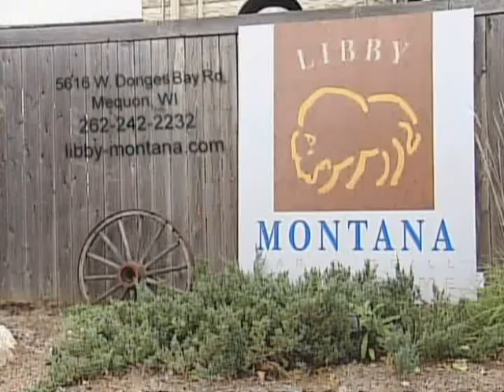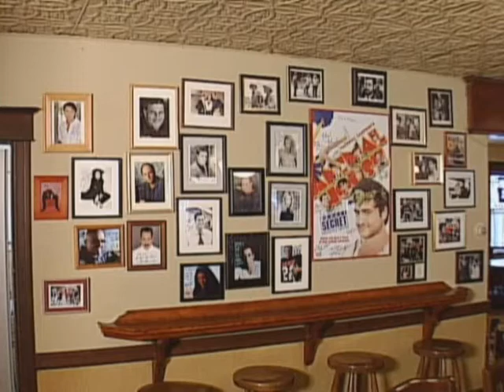Mark Metcalf's Libby Montana Movie Of The Month #1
Film and stage actor Mark Metcalf hosts the film Lone Hero. One of the many films that he has starred  in.  Julia Newby from First Stage Children's Theater,  joins Mark for some questions on the making of the film.